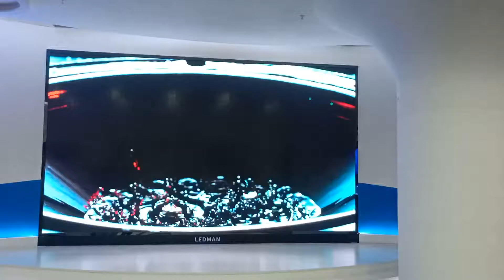COB1.2mm, 13.31sqm, 4K HD LED.